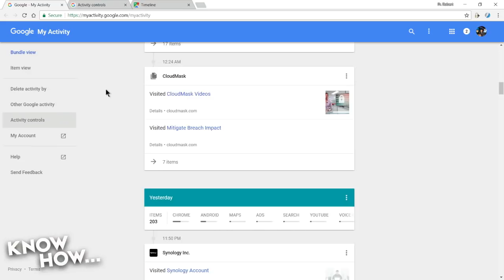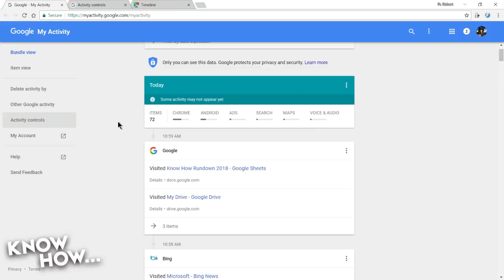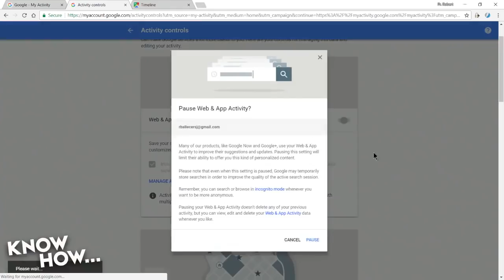The "Clarifying Lawful Overseas Use of Data" Act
Steve Gibson and Fr. Robert Ballecer discuss the "Clarifying Lawful Overseas Use of Data" Act that was slipped into a Budget Spending Bill recently. It allows the President of the United States to authorize online data-sharing agreements with foreign countries.